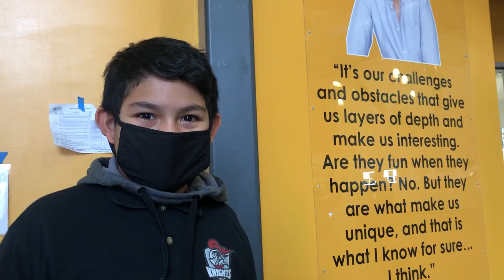Scenes From Our First Day Of Hybrid In Person School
Scenes and student descriptions of our first day back in hybrid in person school.